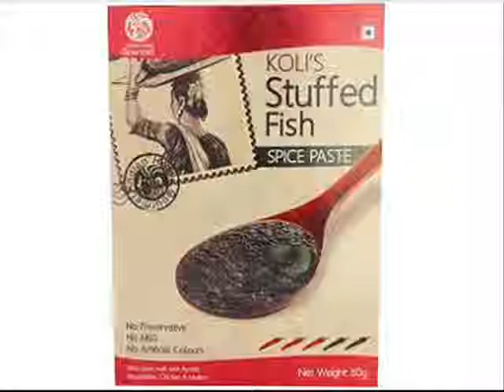Koli's Stuffed Fish Spice Paste